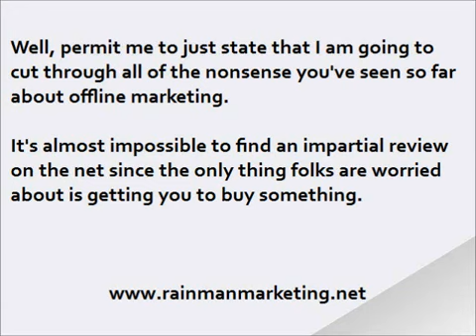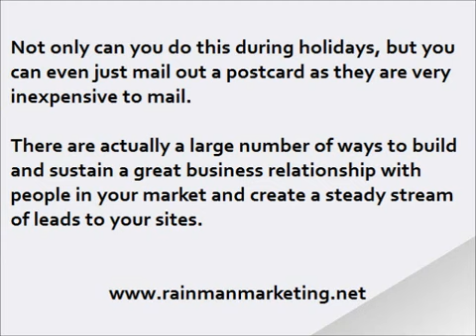PensaWeb - How To Use Offline Marketing To Get Web Traffic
GRAB MY OFFLINE MARKETING BUSINESS IN A BOX! - Start a local money-making directory using google places map and this awesome offline marketing script! LIVE DEMO - offline marketing directory site, local directory site © ...Every business is concerned about getting new customers, and that includes internet marketers. Recently, there's been a growing interest in offline marketing, and utilizing it to advertise. Here's how to do it: Distributed by Tubemogul.